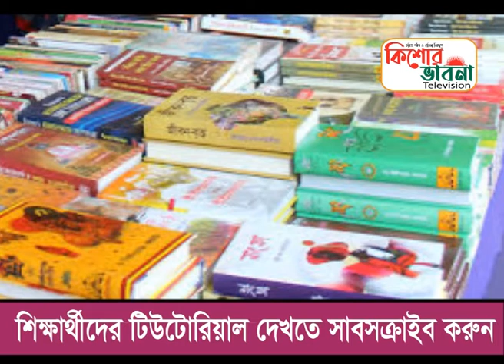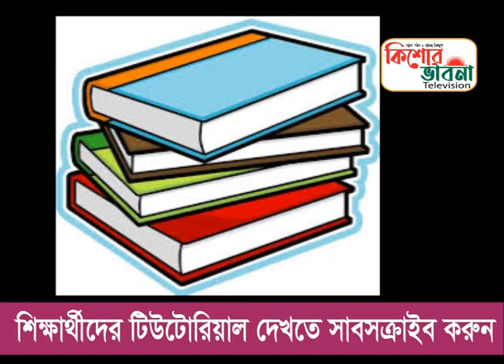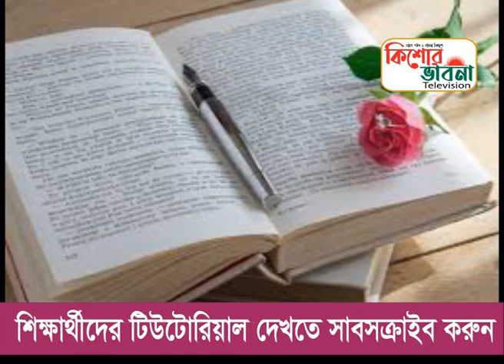করোনায় মহাসংকটে সৃজনশীল বই প্রকাশনা : কিশোর ভাবনা টেলিভিশন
ফেৎনা হতে বাঁচবেন কীভাবে।। শাইখ রফিকুল ইসলাম মাদানী। পাঠশালা টেলিভিশন "